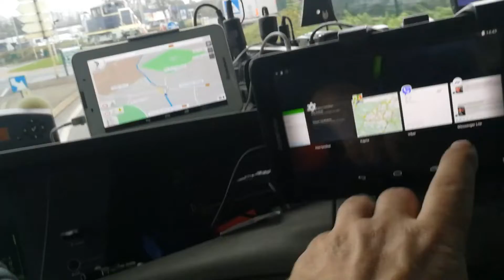Отново половин час